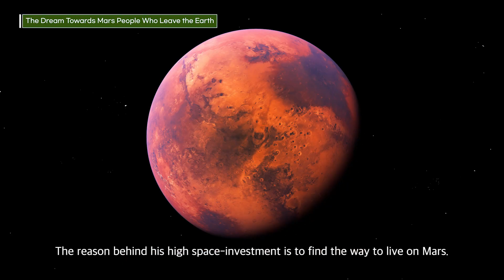Can a planet replace the Earth?🌏│Novelist Kwak Jaesik│LG Chem's ECO Interview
Is leaving the Earth and finding another planet the answer to severe environmental pollution? How about migrating to Mars?
If there is a solution to confront our climate crisis, what would it be?
Join us as we explore the thoughts of Kwak Jaesik, a scientist, professor of environmental safety engineering, and novelist. Discover his solution for the future.